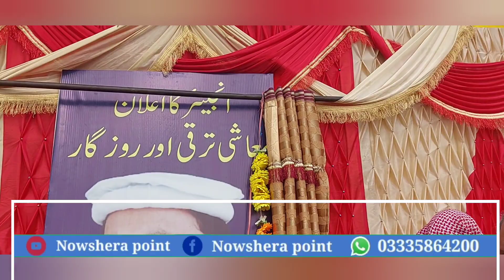نوشہرہ جماعت اسلامی کے رہنما انجینئر میر عالم خان یوم یکجہتی کشمیر کے موقع پر احتجاج سےخطاب کررہاہے